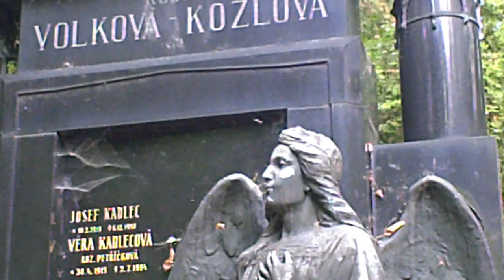v Praze - 20120906 - 03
Olšanské hřbitovy / Olšany Cemetery